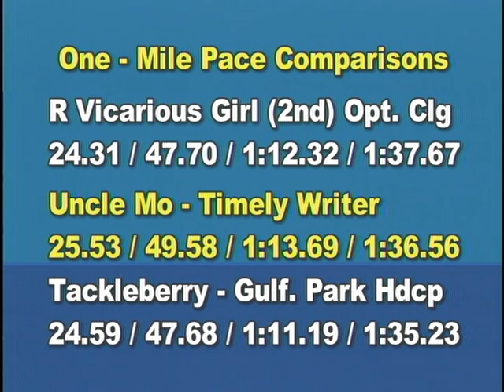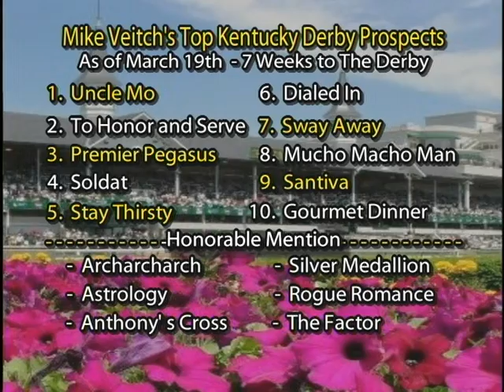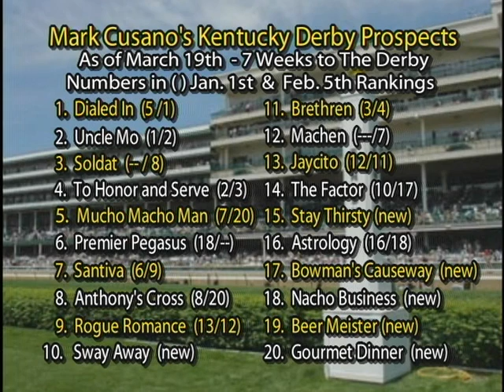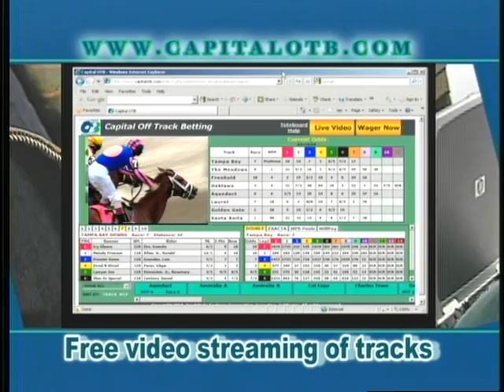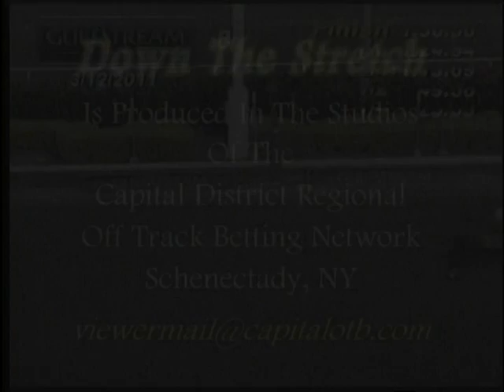DOWN THE STRETCH MARCH 19, 2011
CAPITAL OFF TRACK BETTING BRINGS YOU DOWN THE STRETCH WITH HOSTS MARK CUSANO AND MIKE VIETCH THEY BRING YOU THE LATEST NEWS AND STAKES REVIEW FROM THE WORLD OF THOROUGHBRED RACING